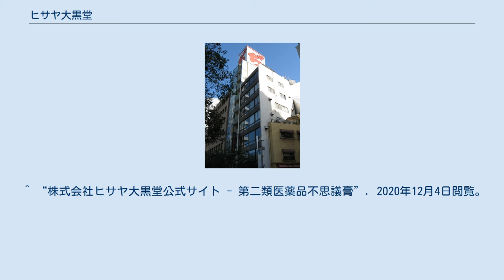ヒサヤ大黒堂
ヒサヤ大黒堂東京銀座薬寮 株式会社ヒサヤ大黒堂（ヒサヤだいこくどう）は、日本の製薬業。
痔疾専門の医薬品貼付薬「不思議膏」及び内服薬の「金鵄丸」が主商品。
本社は、大阪府大阪市中央区北浜2丁目。
痔薬専門会社として有名であり、平仮名の「ぢ」をモチーフとした看板と広告で知られる。
 1611年（慶長16年）、三河国西尾（現・愛知県西尾市）に永田久右衛門が創業。
当主（20代目堂主）は永田久継。
 おもに痔の薬を製造・販売しているが薬局・薬店での販売は行わず、通信販売や「薬寮」と呼ばれる自社店舗での頒布を行っている。
長年にわたり新聞各紙にも簡単な痔疾の解説、あるいは個人相談担当医師の挨拶文と、少量の軟膏と内服薬をセットにしたサンプルを無料進呈する旨の広告を出している。
 創業以来、家伝の門外不出の秘薬として一子相伝されてきたが、1807年（文化4年）、7代目堂主の永田久七によって不思議膏の一般頒布が始められ、その際に時の西尾藩主より「久屋（ひさや）」の屋号を賜る。
第17代堂主主国太郎が明治政府公認の売薬許可を取得し、痔疾専門の医薬品製造並びに直接販売にかかわる法人「ヒサヤ大黒堂」として現在に至る。
 昭和初期に創業の地であった西尾より、大阪・北浜に移転した。
 朝鮮人参、大黄、甘草、桂皮などからなる8つの生薬を配合。
 朝鮮人参をはじめ、桂皮、大黄など17種の生薬が使われている。
1日に3回（食間と就寝前）、水か白湯で一回に10粒をめどにご服用。
 ヒサヤ大黒堂の店名は「○○薬寮」（○○には地名が入る）と表記する。
 ヒサヤ大黒堂苦楽園祖心堂修治道場 - 東条湖畔の高台に建つ寺院風建築。
通信販売用パンフレットには、この場所で水行をし不思議膏を手作りで製造する僧侶姿の永田久継の写真が使用されていた。
 「痔」のふりがなは現代仮名遣いでは「じ」であるが、ヒサヤ大黒堂では江戸期以来、歴史的仮名遣（字音仮名遣）の「ぢ」を用いている。
 屋外広告や新聞広告などによる圧倒的なインパクトから、ひらがなの「ぢ」が痔あるいはヒサヤ大黒堂を連想させている例が多く、一例としてはビートたけし（北野武）、トータス松本（ウルフルズ）、ユースケ・サンタマリアが出演していた音楽バラエティ番組『新橋ミュージックホール』（よみうりテレビ）において、「ぢ・大黒堂」というグループ名でCDを出したことが挙げられる（ヒサヤ大黒堂とは無関係）。
 香港のビクトリア・ハーバー（香港島サイド）に「ぢ」と記されたネオン看板を出していたことでも有名であったが、1990年代初頭に掲出をやめた。